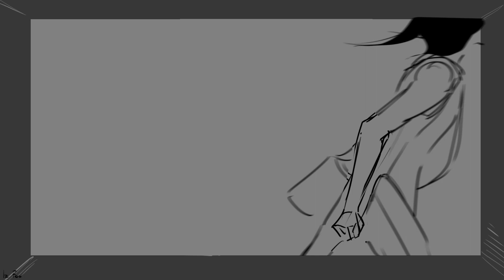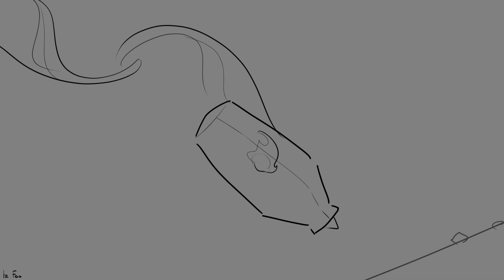Flee the City Pt 1 | Animatic | [The Amirand Project]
!! VOLUME WARNING : ~30s !!

The Amirand Project is an ongoing series of concepts for what could be an open world story game, taking place between two cities separated by a desert of sand with focus on 2 characters caught in the middle of a historical cover-up, while trying to find their place in the world.
This is a bit of personal work im doing outside of studies, what could be the first half of an opening cut-scene